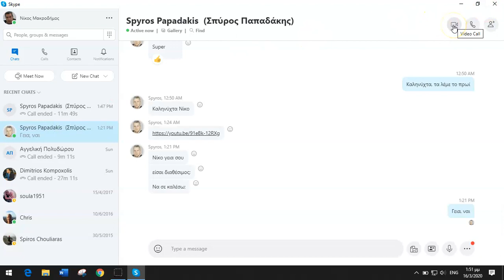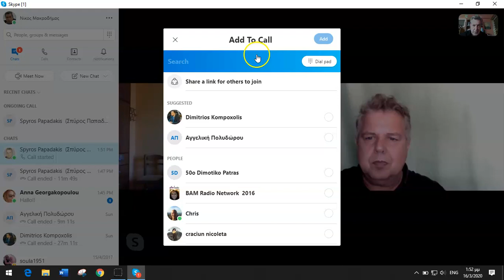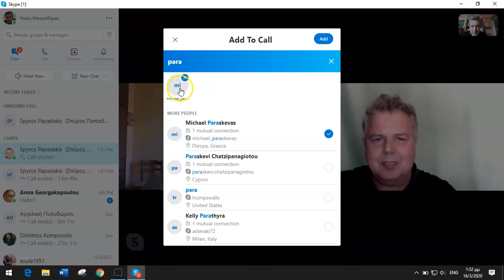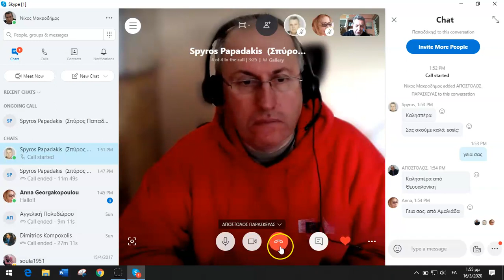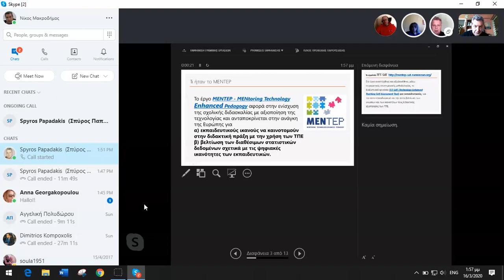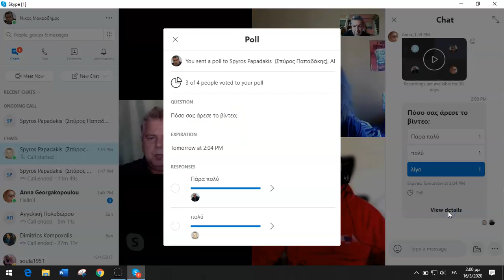Ομαδική τηλεδιάσκεψη στο Skype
Μια σύντομη περιγραφή των βασικών λειτουργιών του Skype, σε ομαδική τηλεδιάσκεψη.